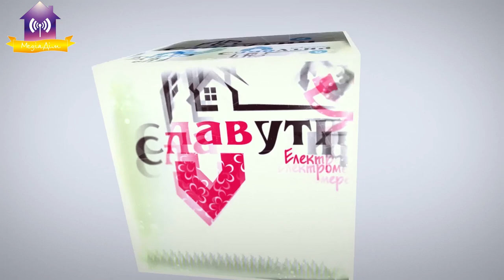Інтерв'ю з Ларисою Ларіоновою директоркою КП ЖКЦ